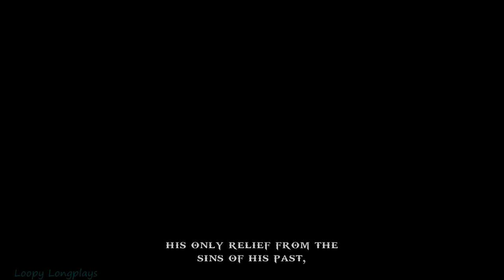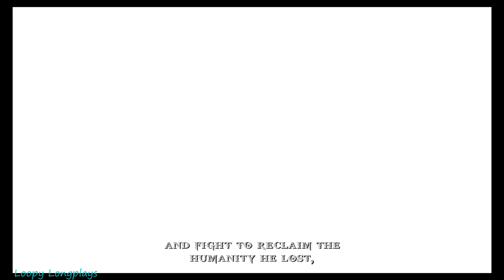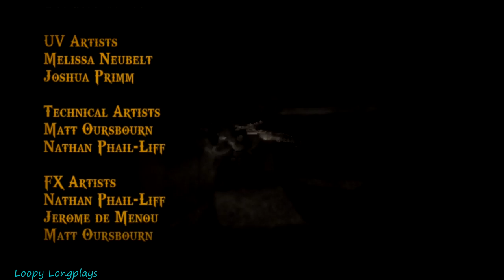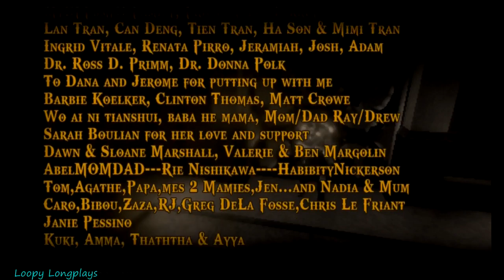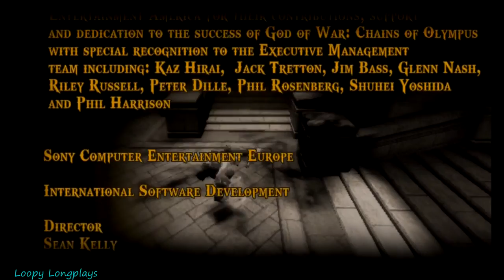God of War: Chains of Olympus - Longplay 100% All Collectibles Full Game Walkthrough (No Commentary)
God of War Chains of Olympus this is a 100% longplay getting all them Gorgon eyes and Phoenix feathers. Game is pretty fun especially for a psp game. But it was made by the fellows at Ready at Dawn, and they made Daxter which is my favorite psp game and is a very fun and well done one. So they a studio you can trust. This game has excellent combat and this is the first god of war game I've beaten, First one I played was the other psp one Ghost of Sparta. And I own almost all of them now. Looking forward to playing them all. I had trouble with some of the quick time events more specially the analog stick ones never in my life seen these type. But I prevailed eventually. There is an interesting scene Kratos fulfills a desire. So yea I hope you enjoy this longplay.

Requested by Shlv Broken Galaxy

gorgon eyes and phoenix feathers